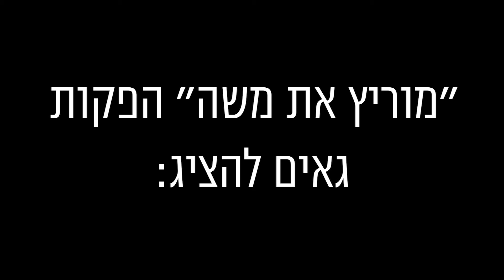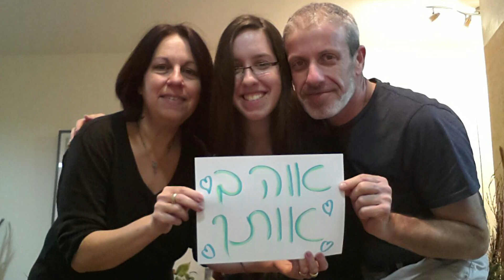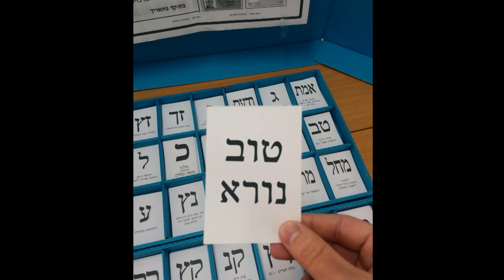החתונה של לירון ואדר // להשתטות לפעמים 25.03.15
קליפ שנערך ללירון ואדר לרגל החתונה!

השיר: ״לשתטות לפעמים״ בביצוע גבי שושן
25.03.15